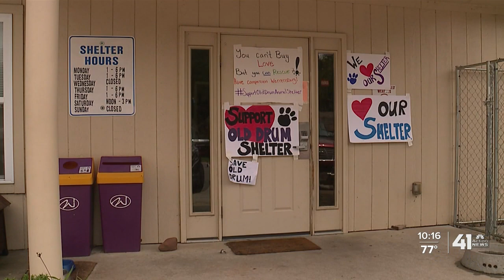Warrensburg animal shelter closes due to budget cuts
Animal lovers in Warrensburg are outraged over the loss of their local animal shelter.